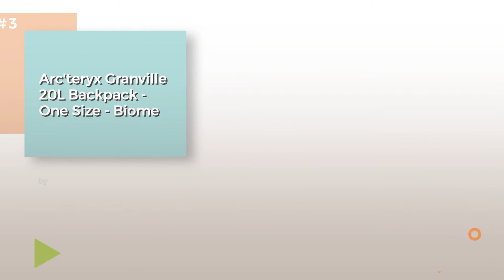Arc'Teryx Backpacks For Men // Most Popular 2017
Black Friday / Cyber Monday Arc'teryx Arro 22 Backpack (Black/Violet Wine) by Arc'teryx

Black Friday / Cyber Monday Arcteryx Blade 28 Backpack Black 28L by Arc'teryx

Black Friday / Cyber Monday Arc'teryx Granville 20L Backpack - One Size - Biome by Arc'teryx

Black Friday / Cyber Monday Arc'teryx Unisex Pender Backpack Plum Rose Backpack by Arc'teryx

Black Friday / Cyber Monday Arcteryx Adults Blade Backpack Black black Size:35 x 8 x 45 cm, 6 Liter by Arc'teryx

Black Friday / Cyber Monday Arc'teryx Kea 37 Backpack - Black Regular by Arc'teryx

Black Friday / Cyber Monday Arc'teryx Khamski 31 Alpinrucksack by Arc'teryx